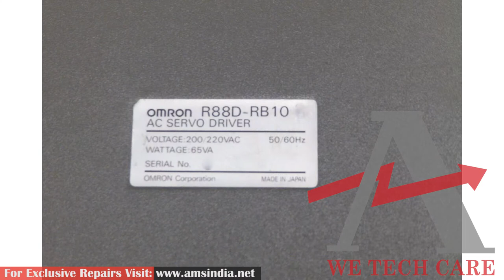Omron R88D-RB10 AC Servo Drive